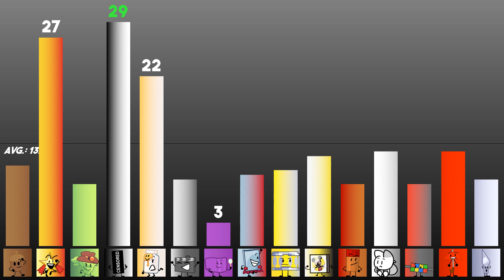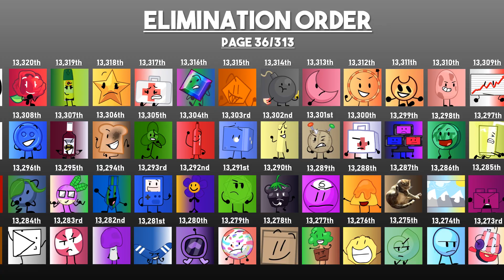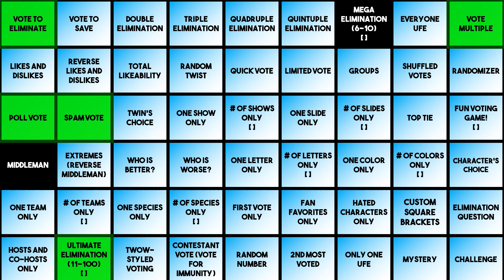Ultimately Large Object Viewer Voting [Part 530]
Character on the thumbnail: Propeller Mushroom
Show: Item Invasion
Created by: @ShatteredWaters

0:00 Intro
3:19 Elimination
5:19 Voting